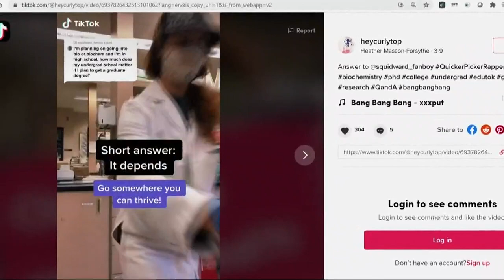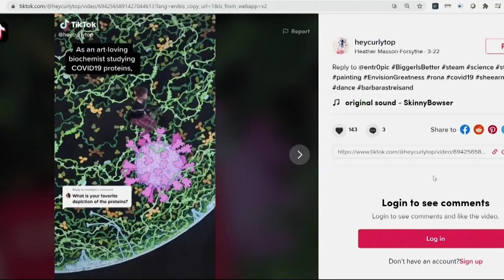OSU researcher uses dance to explain COVID-19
A student researcher at Oregon State University is explaining the COVID-19 virus, vaccine and treatment through dance.